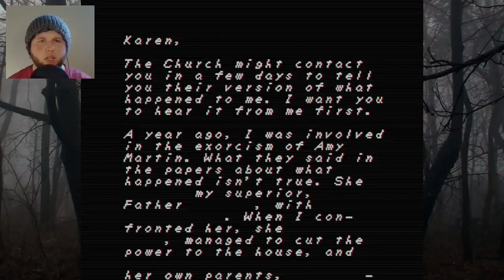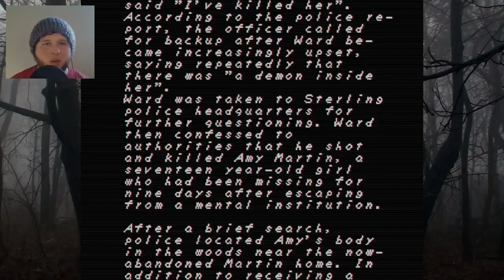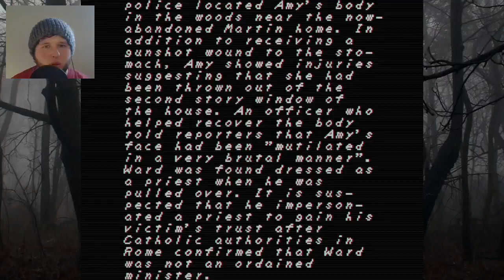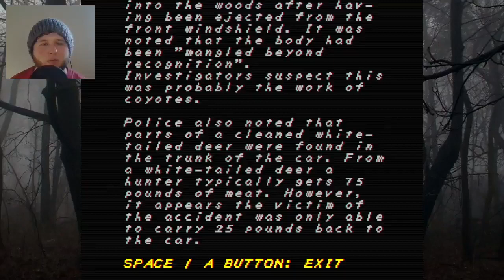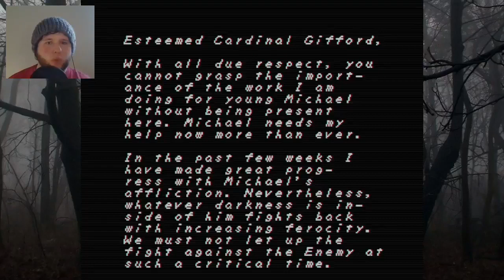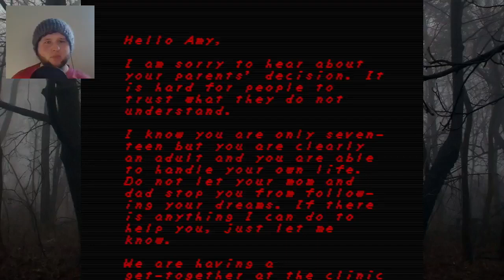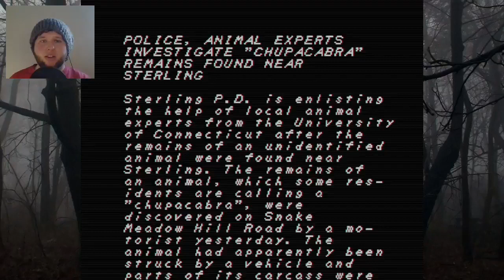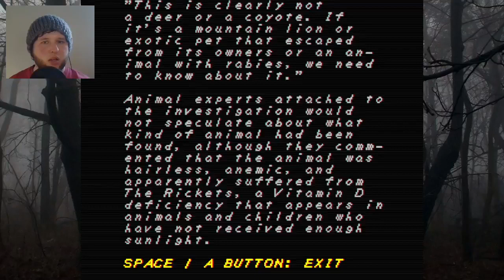Exorcism Endings... | FAITH Horror Gameplay FINALE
We hope you enjoyed this classic Calebrated Gamer / Bro Bits video! Whether it was a Let's Play recorded for YouTube, or a VOD that was streamed to Twitch, we know we had a blast playing it with you all!

Want to see streams as they happen live?? for weekly streams!

We hope you enjoyed! And until next time, Floof Troop - I'll see you around!